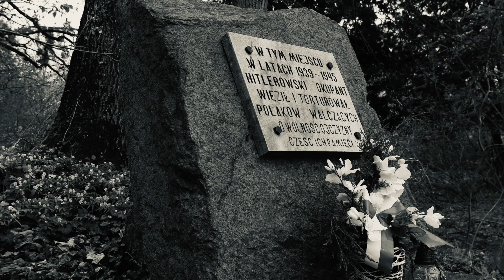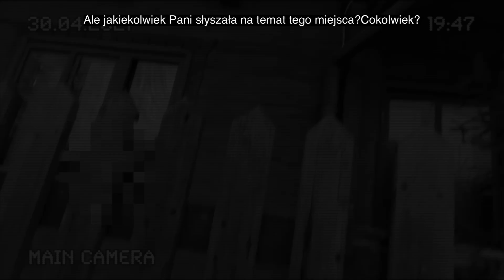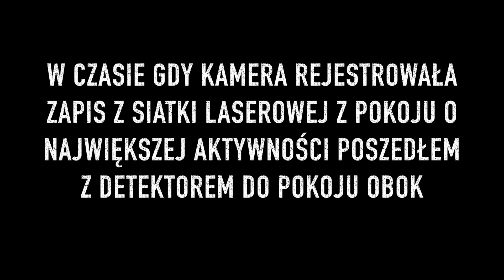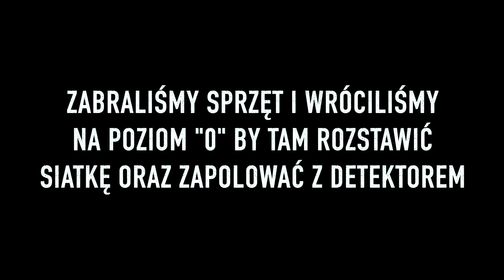Nawiązaliśmy kontakt!!! Siedziba zła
Nawiązaliśmy kontakt!!! Siedziba zła - Czy lochy pałacu są nawiedzone? Po eksploracji kilka dni później wchodzimy tam ponownie pod osłoną nocy. Zapraszamy na część II - próba komunikacji z zaświatami.

Jak Ci się podoba, daj koniecznie lajka, a najlepiej sub'a.